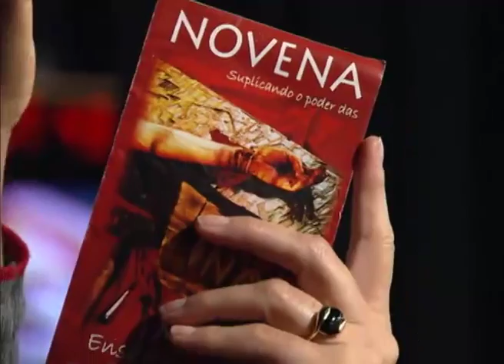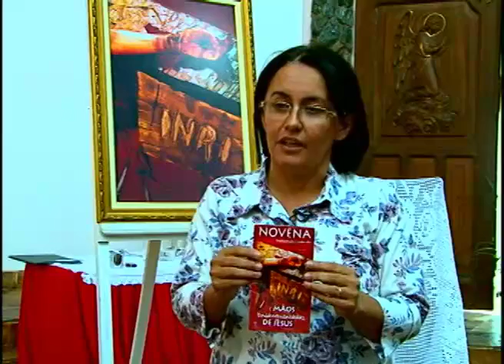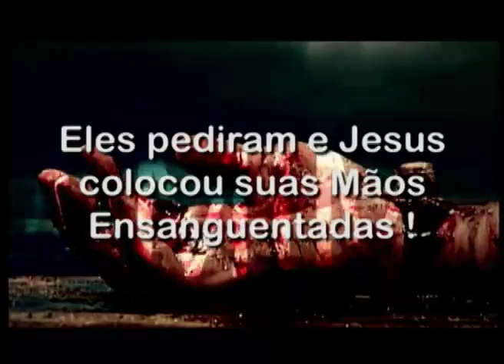Novena mãos ensanguentadas - 26/06/2012